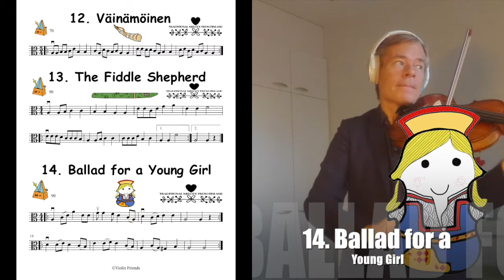14. Ballad for a Young Girl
Traditional love ballad from Finland. Folk music from Finland has some beautiful, perhaps nostalgic themes to play. As always, the music speaks of love.